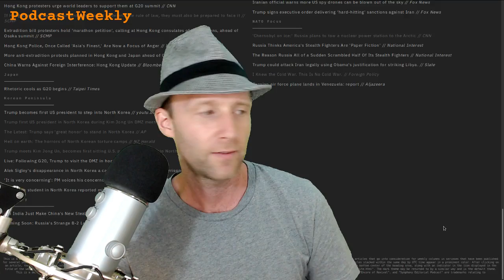472. pacificdailytimes.com, core identity biz strategy, ethics in advertising | Podcast Weekly